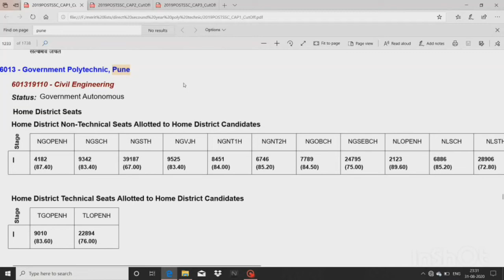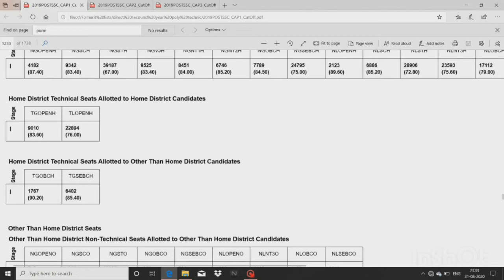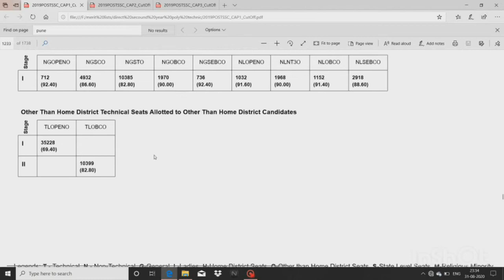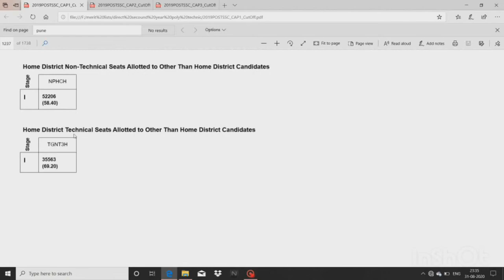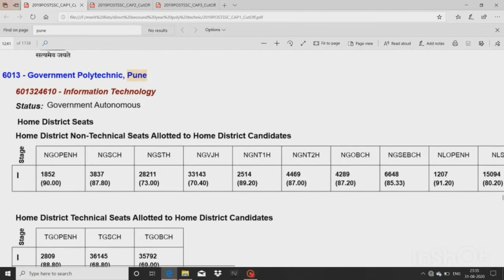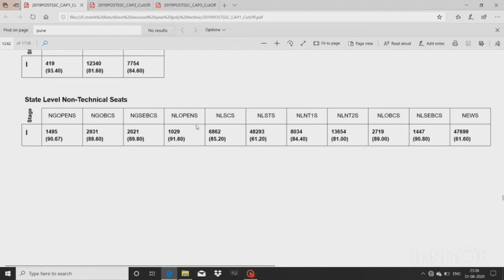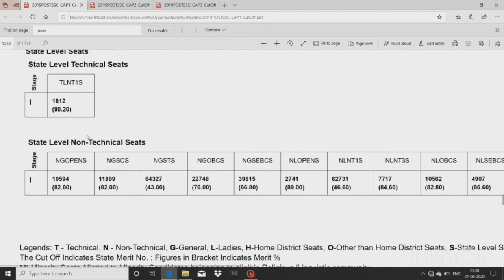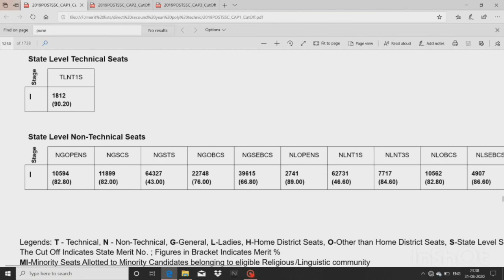CUTOFFS OF GOVERNMENT POLYTECHNIC PUNE ||Government polytechnic cutoffs/How to check Merit List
how to check merit list ssc diploma
How to check merit list of 2020 ssc diploma
How to check government polytechnic merit list pune
How to check government polytechnic merit list mumbai
How to check government polytechnic merit list nagpur
How to check government polytechnic merit list karad
How to check government polytechnic merit list nashik
How to check government polytechnic merit list chandrapur
How to check government polytechnic merit list solapur
Cutoffs of Government college of engineering nagpur
Cutoffs of Government college of engineering mumbai
Cutoffs of Government college of engineering pune
Cutoffs of Government college of engineering Nashik
Cutoffs of Government college of engineering Aurangabad
Cutoffs of Government college of engineering Chandrapur
Cutoffs of Government college of engineering karad
Cutoffs of Government college of engineering solapur
College of enginerring Pune cutoffs
Vjti mumbai cuoffs
Ramdeobaba college of engineering cutoffs
Yashwantrao chavan college of engineering cutoffs
Raisoni college of engineering nagpur Cutoffs
Cutoffs of engineering college of nagpur
Cutoffs of engineering college of Mumbai
Cutoffs of engineering college of Pune
Cutoffs of engineering college of Nashik
Cutoffs of engineering college of  Chandrapur
Cutoffs of engineering college of karad
Pimpri Chinchwad college of engineering
Dy Patil college of engineering
Walchand college of enginerring
Ram meghe College of engineering
Pune University
RTMNU
University of mumbai
Shivaji University